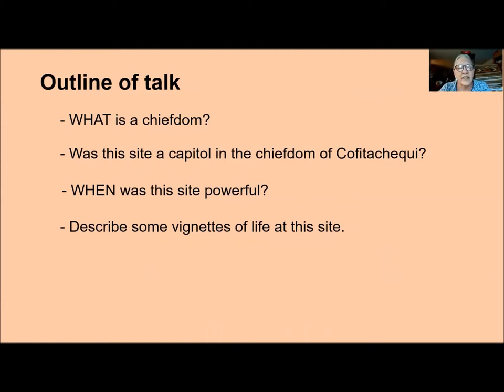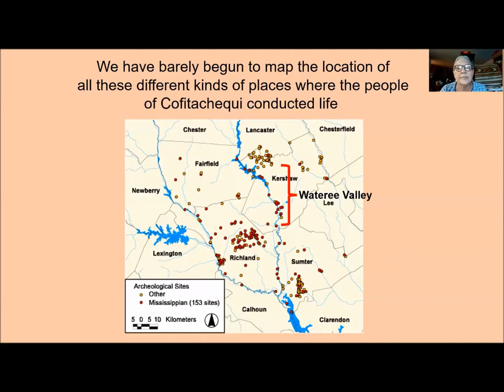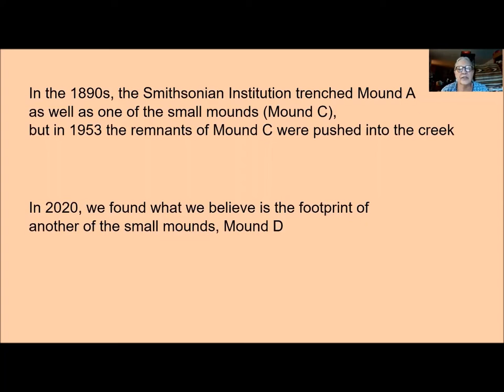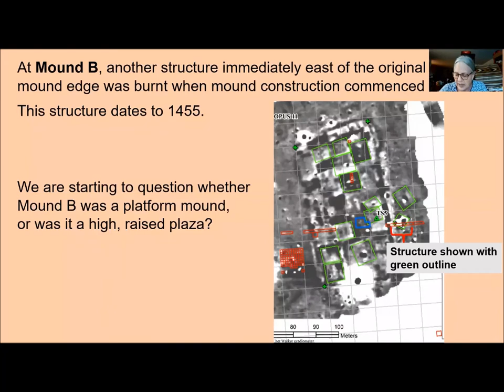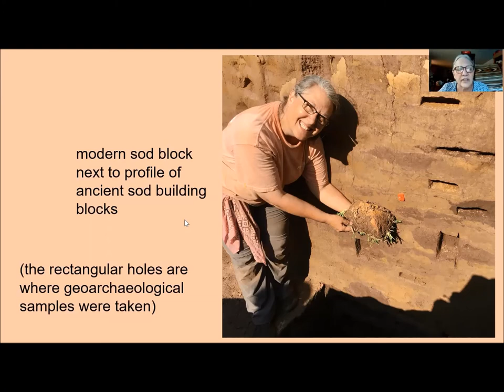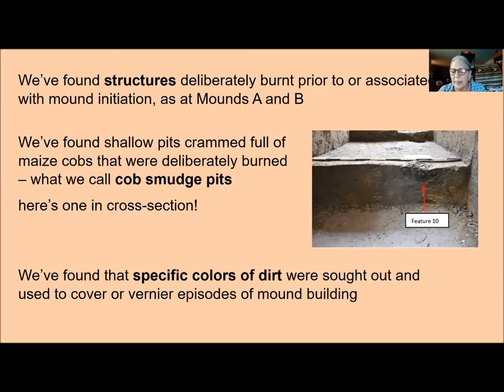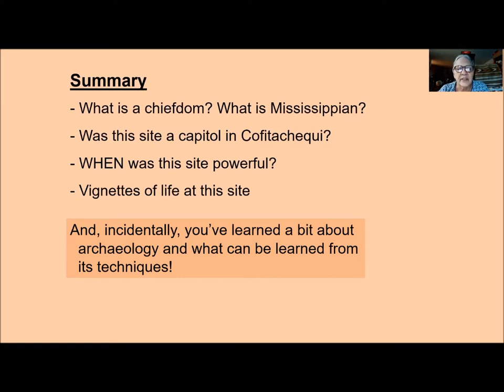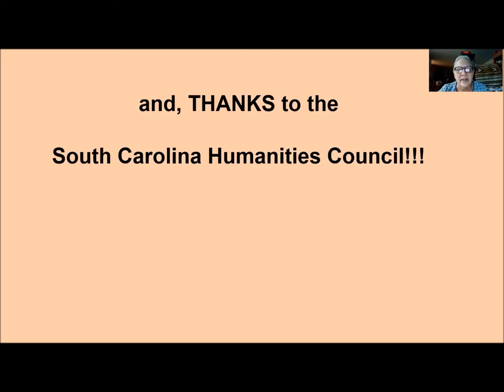Cofitachequi: A Chiefdom (SC Humanities Bureau)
Cofitachequi: A Chiefdom: What is a chiefdom, the type of society encountered by de Soto when he visited South Carolina in 1540? Find out what recent digs have revealed about the late prehistoric Indians who lived in central South Carolina, in the vicinity of Camden.

Presented by Dr. Gail Wagner, Associate Professor of Anthropology at the University of South Carolina and a respected paleoethnobotanist. Original seminar held Nov. 1, 2021, at 5:30 PM on Zoom.

This program is made possible through a grant from the South Carolina Humanities Speakers Bureau.